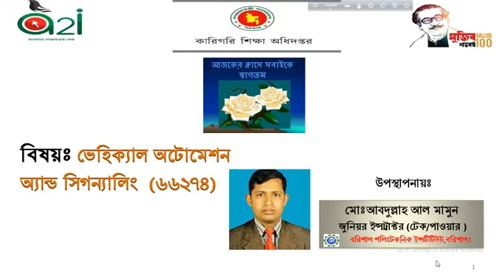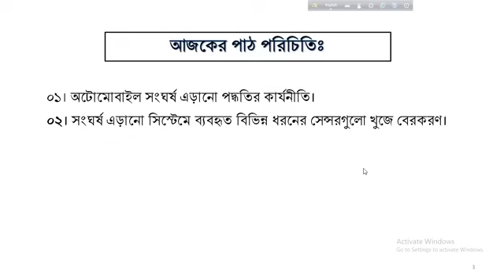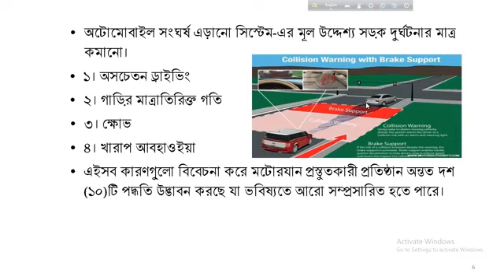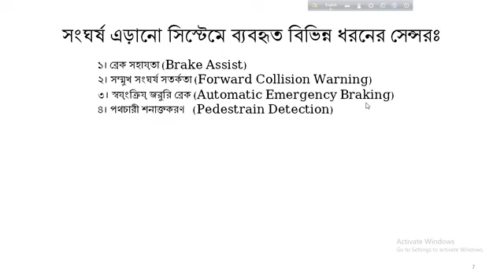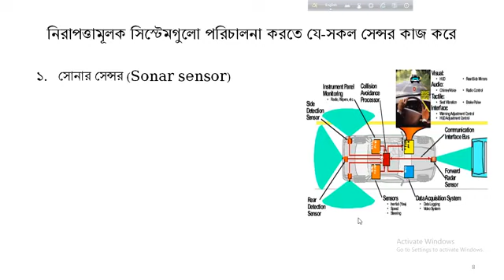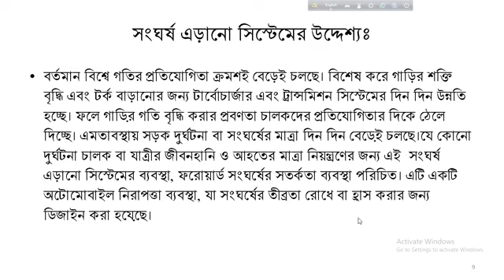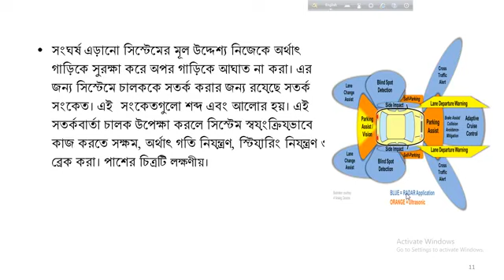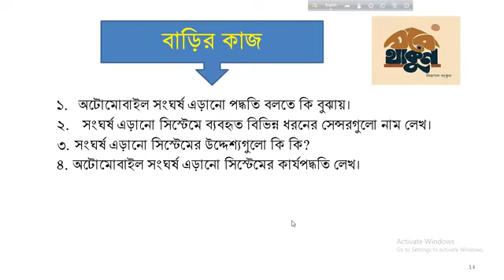Vehicle Automation & Signaling 66274 04 07 2020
"Power Technology
6th Semester
Subject: Vehicle Automation & Signaling (66274)
Lesson :04
Presented by
Md.Abdullah Al Mamun
Junior Instructor (power)
Barisal Polytechnic Institute, Barisal."